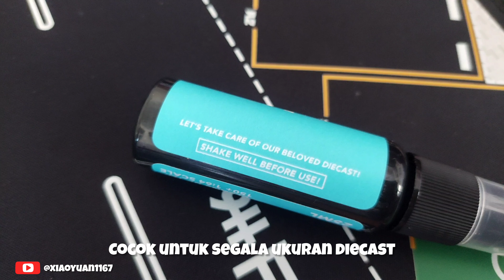TIPS MERAWAT KOLEKSIAN DIECAST PAKE DIECAST CLEANER DARI AUSTEN FERDINAND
Sotoy eps 14 kali ini Rakha akan membahas tentang merawat koleksian mobil diecast biar terawat dan tetep kinclong pake Diecast Cleaner produk dari Austen Ferdinand.

Tokopedia :
AustenHotwheelsStore